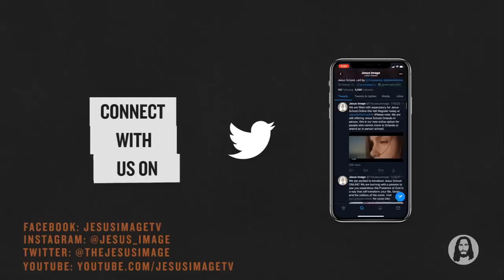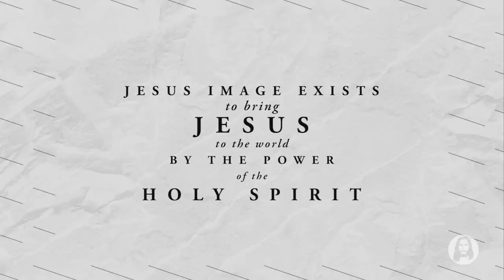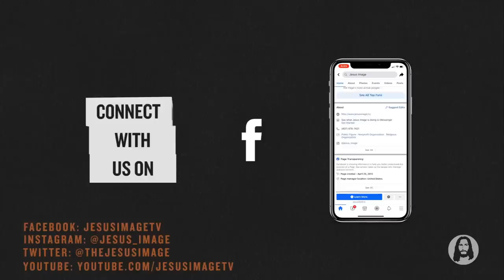Fresh Outpouring | Michael Koulianos | Sunday Night Service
Live from  @Jesus Image  Church in Orlando, FL | November 8th, 2020